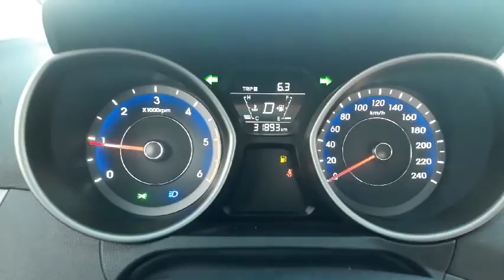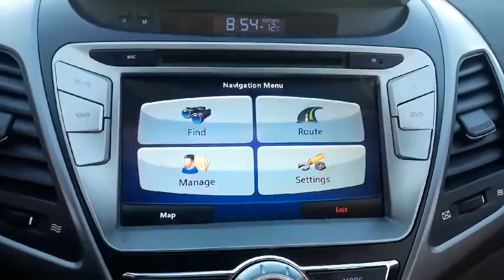SN190141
Vehicle exporter
Skype: trustkorea01
Trust Korea Company limited
Japanesevehicles.com